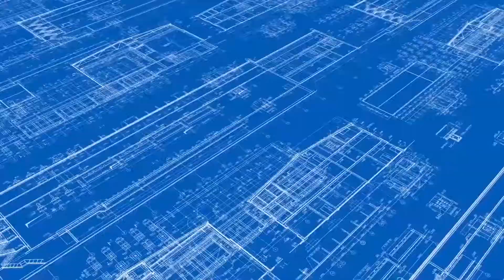গৌরনদী উপজেলা পরিষদ ও প্রশাসনের উদ্যোগে প্রথম বই ও বসন্তমেলা